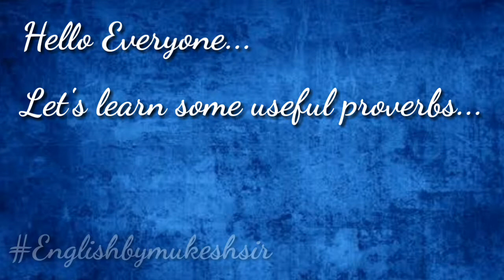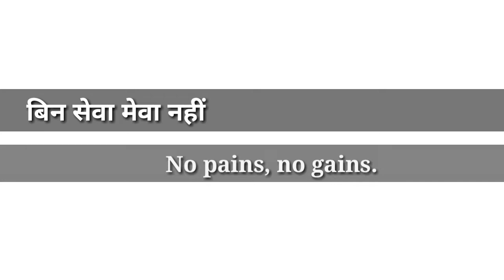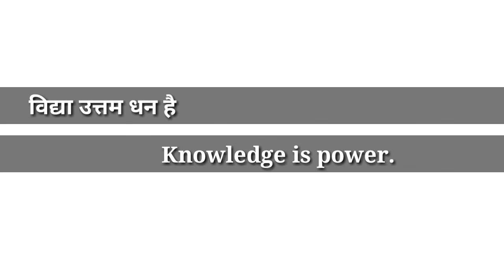Famous English Proverbs || Proverb in English | Famous English Proverbs With Meaning,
Hello guys !!!

The famous proverbs which are commonly used in English language in our saying wisely and in perfect talking manner.
Here you can watch most common and famous English proverbs for daily English conversation.

So guys,
Watch the video till the end definitely you are going to learn something new.